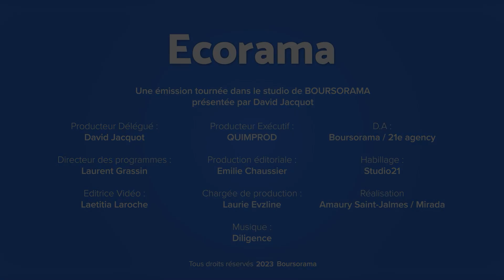Comment faire pour que le travail paye mieux ?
Elisabeth Borne a ouvert ce lundi matin la conférence sociale qui réunit patronat, syndicats et gouvernement. L'objectif : trouver des solutions pour que le travail "paye mieux". Comment le gouvernement peut-il influencer le niveau de rémunération des salariés ? Les explications de Jean-Marc Vittori, éditorialiste aux Echos. Ecorama du 17 octobre 2023, présenté par David Jacquot sur Boursorama.com
→ Retrouvez la dernière interview de Jean-Marc Vittori, "Voici pourquoi Macron n'aura pas d'autres choix que de relever les impôts..."